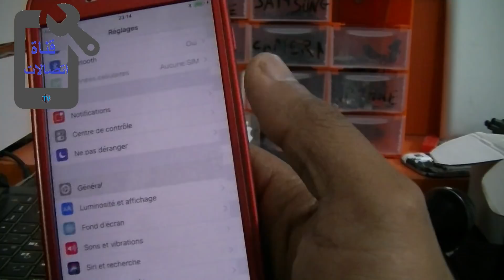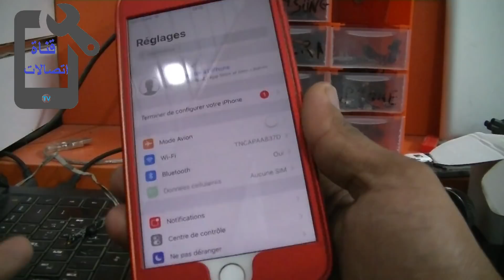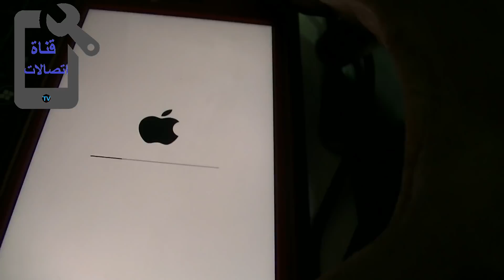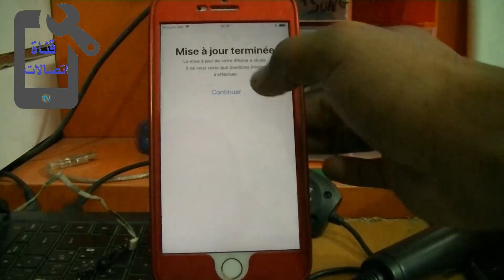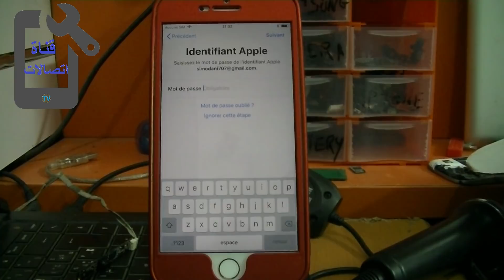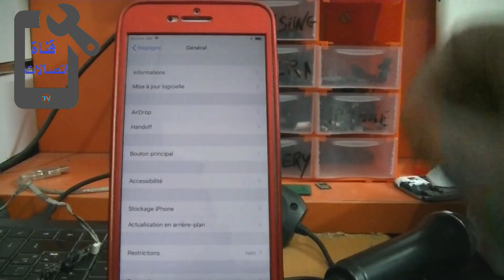قم بحذف الايكلود مع الإصدار الجديد من iOS 11.4.1 iCloud Activation Lock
اعمل اعجاب وسبسكرابب للقناة لدعمنا للاستمرار ❤️

هذا الفيديو موجه لأصحاب هواتف الآيفون الذين نسوا كلمة سر حساب الآيكلود الخاص بهم فقط !!!هذا الفيديو موجه لأصحا

حذف ال iCloud بطريقة وخطوات سهلة How to Unlock iCloud lock

حذف الأيكلود من الايفون المفعل بدون برامج delete iCloud account on password ios10

إزالة الأيكلود icloud لجميع هواتف الأيفون وأجهزة الأيباد بسهولة

حصريا طريقة عبقرية لازالة الايكلود Icloud من على هواتف آيفون ( طريقة جديدة 2018 )

طريقة ازاله الايكلود باستغلال ثغرة أبل 2018تغيير كلمة مرور الايكلا

iOs 11.4 iCloud Activation Lock Removal in 3 min

UPDATE IOS 11.4 ICLOUD UNLOCK 100% PROOF NEW
This Is 100% Free And Helpful Video.For More Helpful Video Please Support Me.